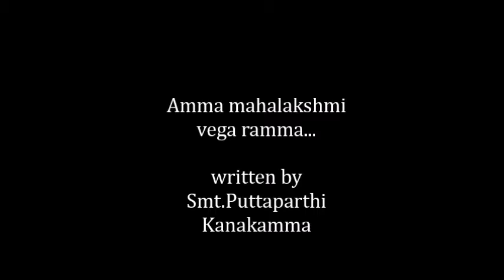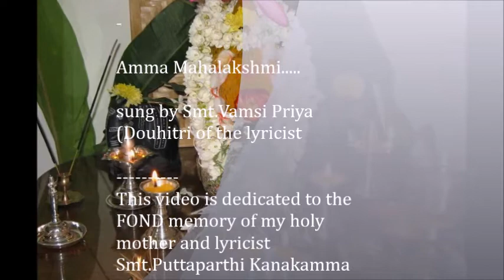Amma mahalakshmi ......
This song is of my holy mother Smt.Puttaparthi Kanakammagaru and sung by her grand daughter (my daughter) Smt.Vamsipriya. My mother wrote this song with reference to 'Varalakshmi Vratham' and we used to sing in perantalu. This song describes the beauty, her powers and sympathy towards devotees. This is actually my mother's tune while writing the song.and later fine tunes by Smt.Snehalatha Murali.